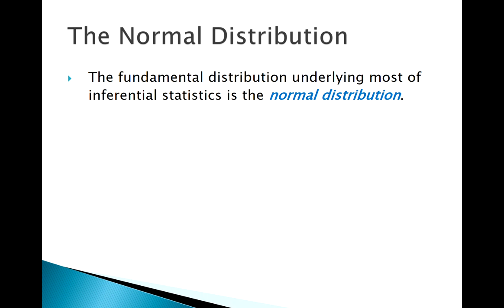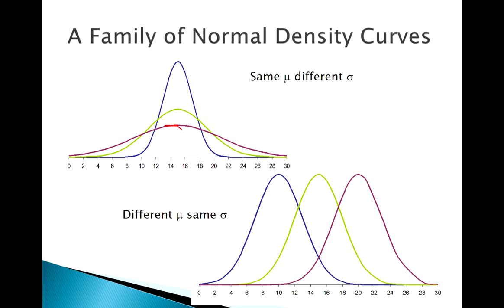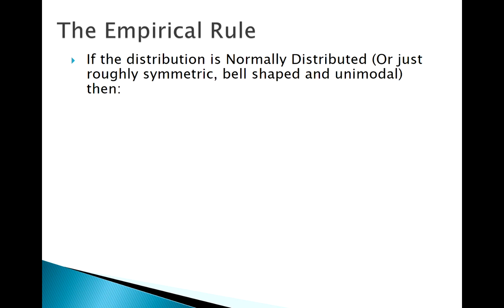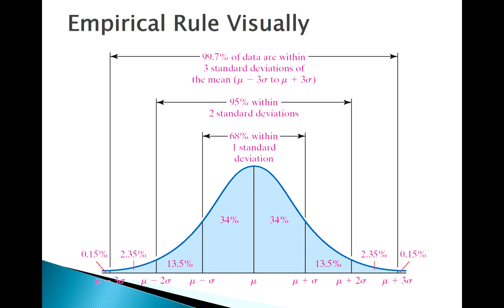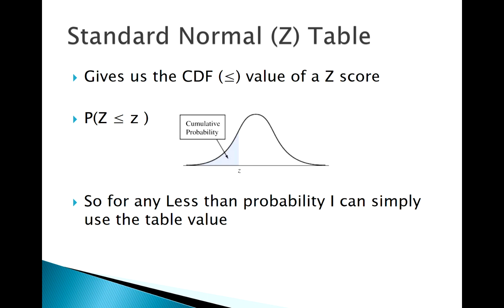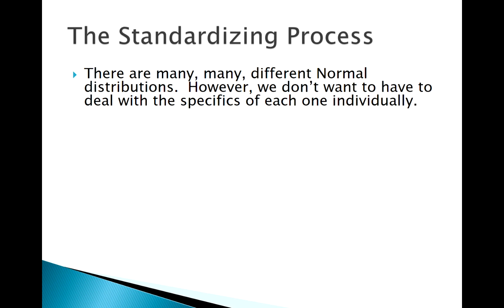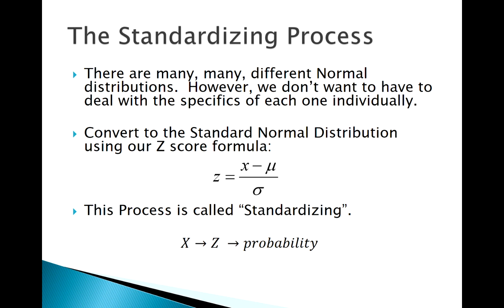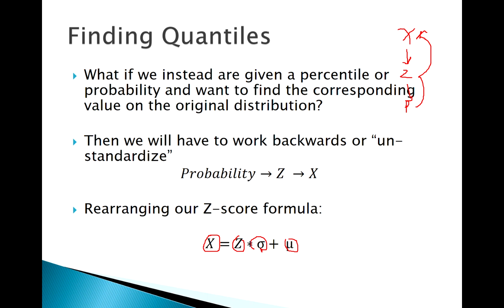The Normal Distribution: Concept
For more info including textbook references and reading, summary lecture notes, audio-only versions, and other related videos please see: